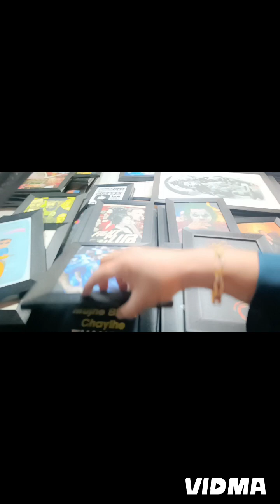Dwarka Mela 2024/Delhi Mela-Underwater Tunnel Fish Aquarium in Dwarika Sector 11/SONI SINGH VLOGS#